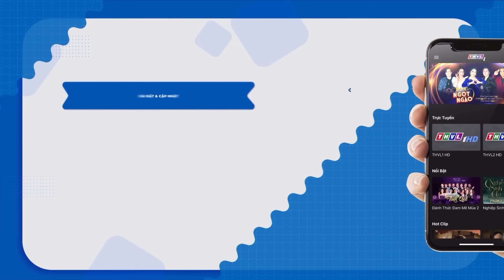Phim Việt Nam Hay Nhất 2022🐦BÌM BỊP KÊU CHIỀU - Tập 23 | Lê Phương, Quý Bình| Phim Việt Nam Mới Nhất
Phim BÌM BỊP KÊU CHIỀU có sự tham gia của các diễn viên Quý Bình, Lê Phương, Lý Thanh Thảo, Ngọc Thảo, Minh Cường, Hồng Thắm, Tú Trinh, Kiều Mai Lý, Nguyễn Sơn...

Bộ phim BÌM BỊP KÊU CHIỀU được làm dựa theo truyện ngắn cùng tên trong tập truyện ngắn Nơi đây là phương Nam của nghệ sĩ Trung Dân. Phim xoay quanh mảnh đời của bốn người bạn cùng học chung trường Lực, Sen, Tầm Gửi, Sậy từ thuở thiếu thời đến khi trưởng thành ở một xã heo hút vùng biên.

BÌM BỊP KÊU CHIỀU ấy bối cảnh chính là vùng sông nước miền Tây, bộ phim phản ánh thực trạng và tâm tình của những người dân nơi đây. Ở đó có những bạn trẻ có khát vọng sống, hướng thiện, muốn đi lên từ mảnh đất quê nghèo nhưng cũng có những thành phần chỉ muốn làm giàu nhanh chóng bằng những việc không lương thiện, bất chấp thủ đoạn...